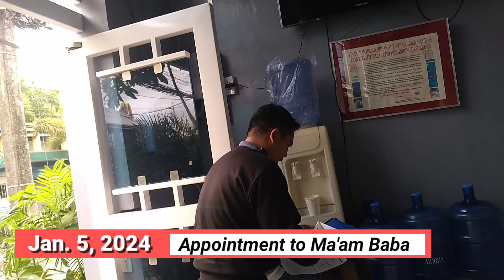Icon Construction | Collector/Messenger .